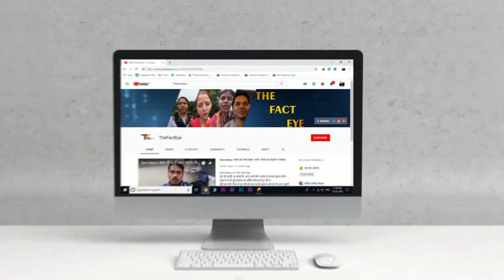सिख समाज ने सरकार से लगाई गुहार । संत जी की करें जल्दी रिहाई । समाज का बड़ा घाटा। असली सच्चाई